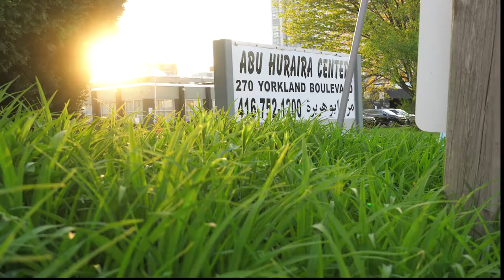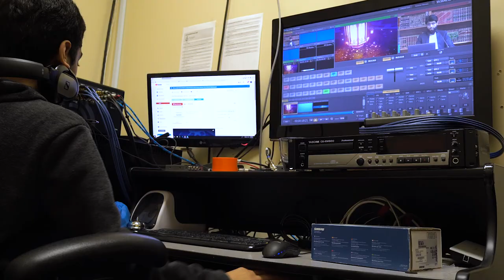Ramadan in 2 Min #1